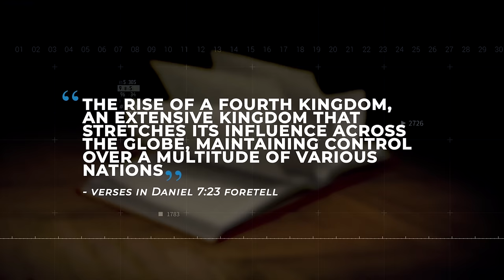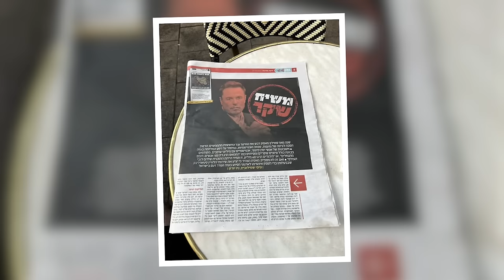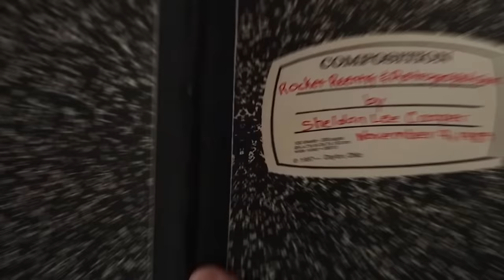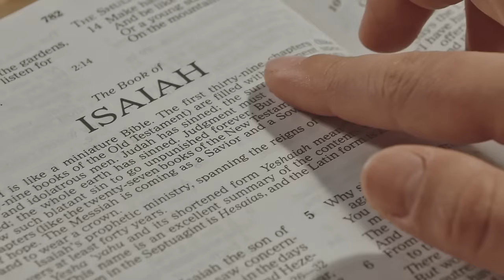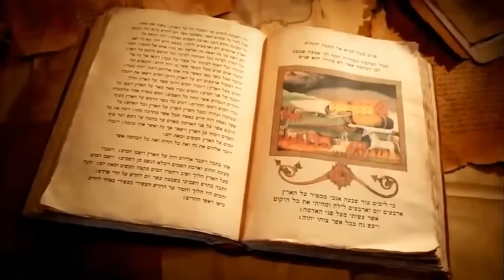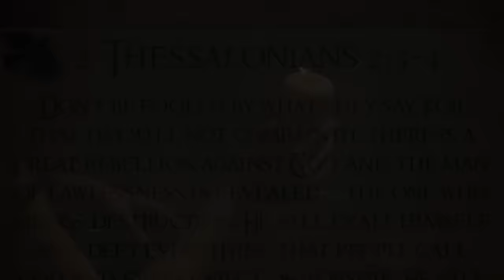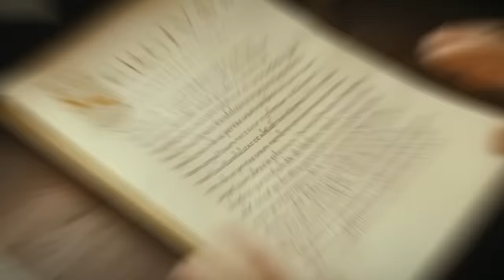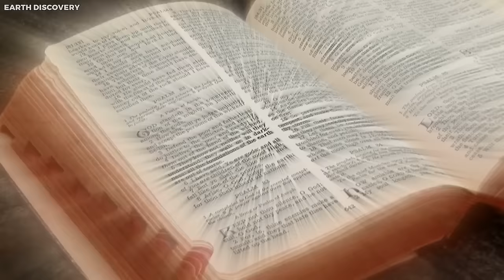3 MINUTES AGO! The ANTICHRIST Has Arrived & Something TERRIBLE Is Happening!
"HE'S HERE!" LEAK Photos That Prove The ANTICHRIST Has Finally Arrived!

3 MINUTES AGO! The ANTICHRIST Has Arrived & Something TERRIBLE Is Happening!

PROOF That The ANTICHRIST Has Arrived on EARTH!

In a world shaped by ancient prophecies, a figure cloaked in mystery has emerged, destined to carve a new narrative in the annals of history. The Antichrist, a terrifying force foretold in biblical passages, is no longer some distant threat but is now and in fact, already among us on Earth.
Join us as we unravel the proof that the antichrist is already on earth.

At the height of political power, the mysterious figure prophesied to be the Antichrist emerges not just as a leader but as a masterful person, weaving the destinies of disparate nations into a single detail hanging under the umbrella of a unified government. The cryptic verses in Daniel 7:23 foretell the rise of a fourth Kingdom, an extensive kingdom that stretches its influence across the globe, maintaining control over a multitude of various nations.

This prophecy paints a striking picture of a geopolitical chessboard manipulated by the Antichrist's cunning strategies. In the huge theater of global politics, the Antichrist takes center stage as a captivating political master. His charismatic atmosphere and convincing delivery promise a paradise of peace and prosperity, seducing the masses into a false sense of security. Yet, beneath this covering of honesty lies an evil agenda, leading the people astray from their spiritual harbor.